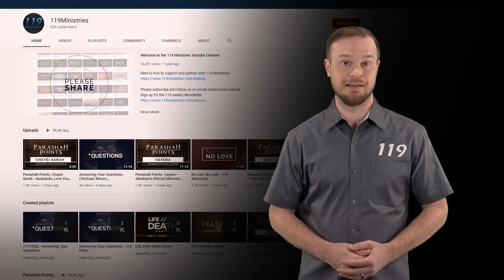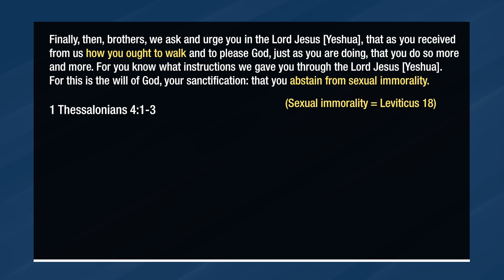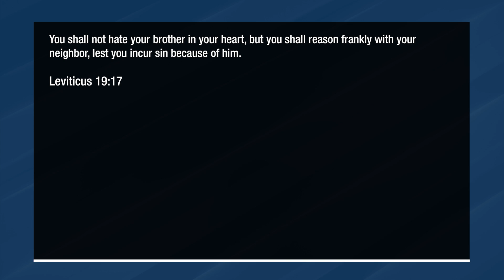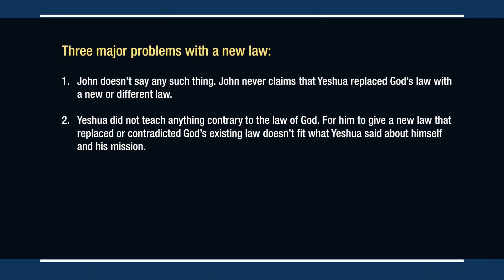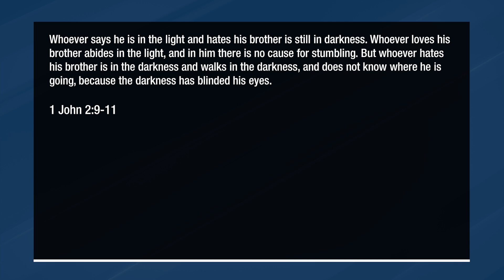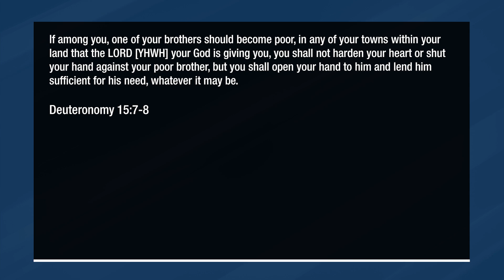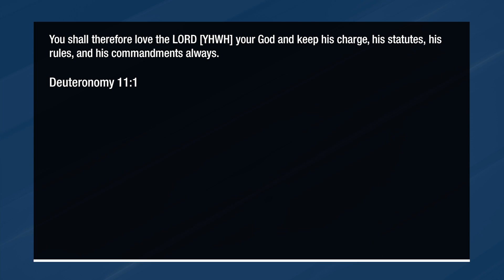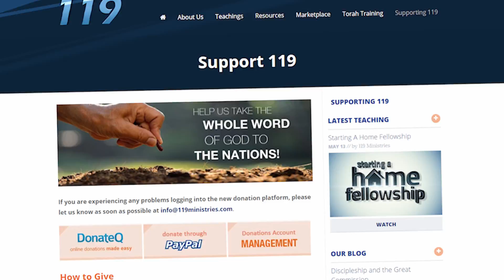What Does It Mean to Walk Like Christ? - 1 John 2:6 | Walking like Jesus might not be what you think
1 John 2:6 says to walk in the way in which he walked. What does it mean to walk like Christ? What does that look like and what is the context of John’s statement. Some say it refers to the law of Christ, others to the Torah. Which one best fits the context?

Shalom